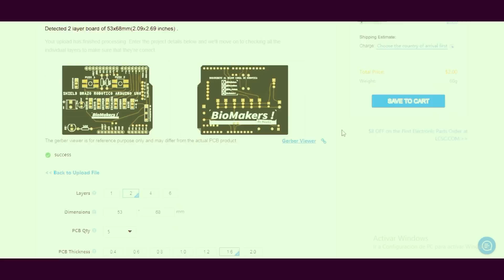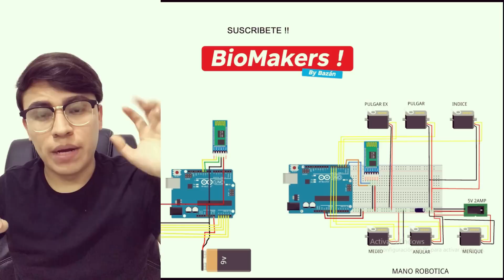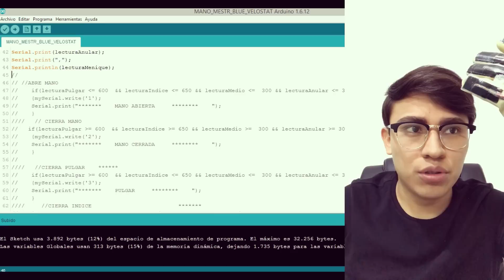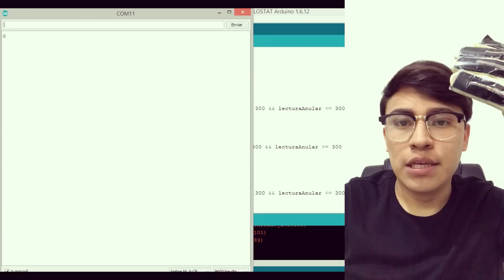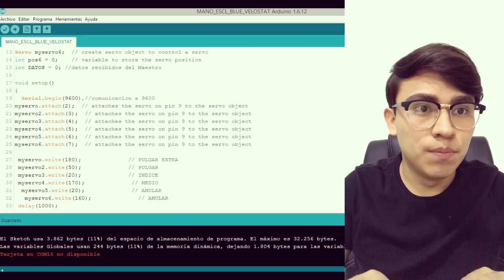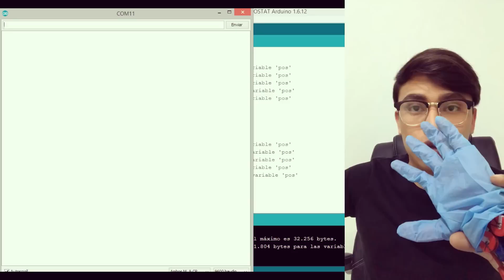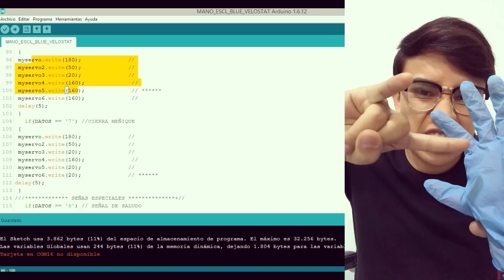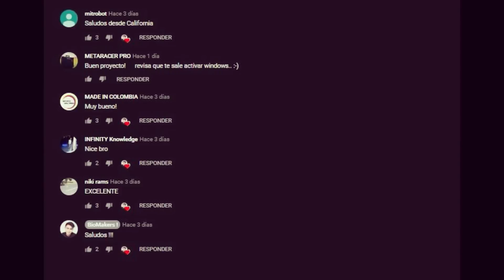Arduino Bluetooth Robotic Hand - Sensor Flex DIY #3 ▌JLCPCB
👍Listos?? Vamos a imitar los movimientos de nuestra mano en una Mano Robotica BLUETOOTH !

Contamos contigo!!